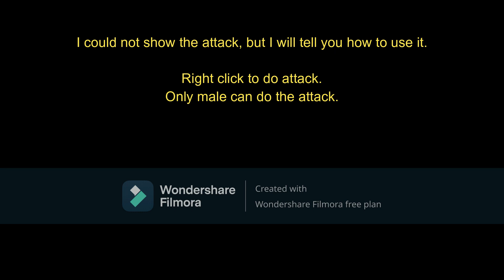- Impala controls (Testing A Roblox) -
Here are the controls for impala on Testing A Roblox. I apologize for not showing the attack, but it's kinda hard to cause I have to go on a public server and make sure no kills me at the same time.

But I hope this was helpful!